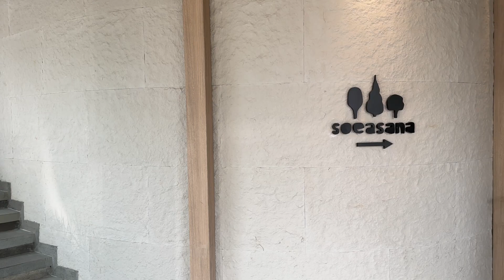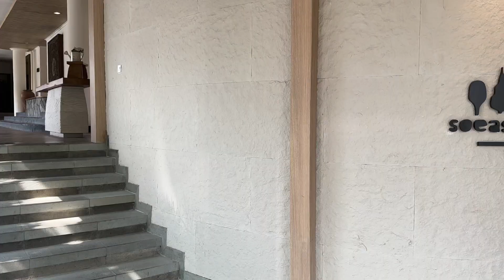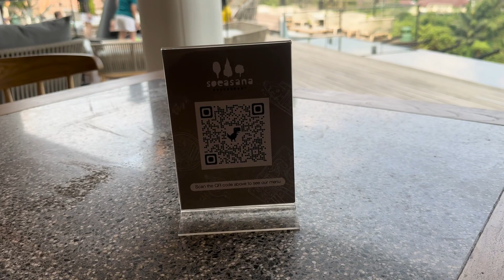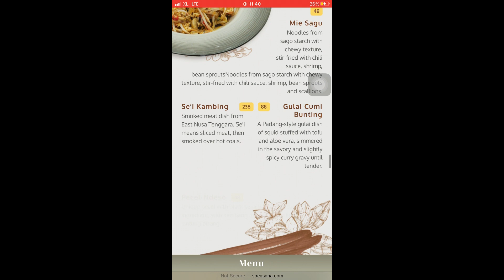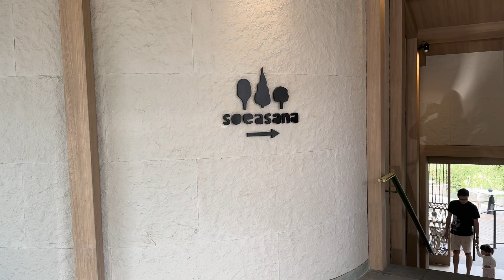RESTORAN BARU DI PUNCAK I SOEASANA RESTAURANT I NOVUS GIRI I RESTO NUSANTARA AESTETHIC DI PUNCAK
Puncak memang tempat healing yang banyak dipilih khususnya untuk warga Jabodetabek.
Buat kamu yang sedang mencari tempat makan enak di sekitaran Puncak, mungkin restoran dengan wajah baru satu ini bisa menjadi pilihan.
Yuk tonton review aku kali ini…

Siapa sih yang tak kenal dengan PUNCAK, kota dengan sebutan kota dingin ini selalu menjadi salah satu tujuan untuk liburan wisatawan di setiap daerah. Hampir semua orang mengetahui Puncak sebagai kota yang penuh dengan tempat wisatanya yang beragam, apalagi memiliki suasana yang begitu adem tentu membuat siapapun ingin kembali berkunjung.

Salah satu tempat yang baru opening yaitu Soeasana Restaurant.
Soeasana Restaurant merupakan restoran yang menyuguhkan masakan Nusantara. Restoran ini tampil dengan wajah baru dalam area resort Novus Giri Puncak, Cipanas.
Bisa menjadi rekomendasi tempat nongkrong baik bersama keluarga maupun teman-teman.
Soeasana Restaurant terletak di Novus Giri Hotel Puncak, jadi selain bisa healing dan nongkrong disini bisa juga untuk staycation.

Sekilas Tentang Soeasana Restaurant
Restoran yang baru saja diresmikan pada anggal 17 Mei 2023 tersebut mengusung konsep menu "Nusantara Haute Cuisine." Menu makanan yang disajikan adalah makanan khas Indonesia namun dengan perpaduan metode hingga bahan masakan autentik namun tetap menarik karena tersaji secara modern.
Idenya dari konsep haute cuisine Prancis namun ini masakan Indonesia. Di Indonesia ini banyak masakan-masakan spesial yang hanya disajikan saat acara hajatan, nah masakan2 ini yang mau di angkat di Resto ini.

Suasana
Di Restaurant ini terdapat area outdoor dan semi-outdoor space yang bisa dijadikan referensi pilihan tempat bersantai.
Untuk konsepnya, Soeasana Restaurant Puncak Cianjur ini mengusung konsep restaurant modern yang dipadukan dengan sentuhan tradisional.
Temanya pun tropical dengan udara yang sejuk dan pemandangan yang oke tentunya akan membuat pengunjung nyaman dan betah.
Suasana restoran yang asri dengan pemandangan hamparan hijau pepohonan membuat restoran ini menjadi salah satu tempat baru di Puncak untuk bersantai.
Di bagian outdoor restaurant ini terdapat api unggun yang akan dinyalakan saat malam tiba, tentunya spot ini menjadi favorit saat malam.

Menu
Pilihan menu di Soeasana Restaurant Puncak Cipanas cukup beragam dan kebanyakan manu khas nusantara. Mulai dari Sate Maranggi, Sate Ayam Ningrat, Perkedel, Rendang, dan lainnya. Untuk menu minumannya mulai aneka kopi hingga non kopi.

Location :
Soeasana Restaurant - Novus Giri Puncak
Jl. Sindanglaya Raya No.180, Sindangjaya, Kec. Cipanas, Kabupaten Cianjur, Jawa Barat 43253.

Jam Buka:
Senin - Minggu
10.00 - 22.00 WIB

Informasi Kontak:
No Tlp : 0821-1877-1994